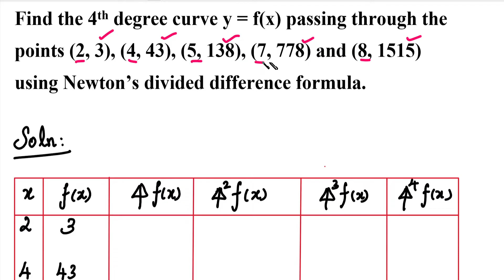SNM | MA3251|Unit 4|Newton's Divided Difference formula|Newton's Divided Difference formula in Tamil